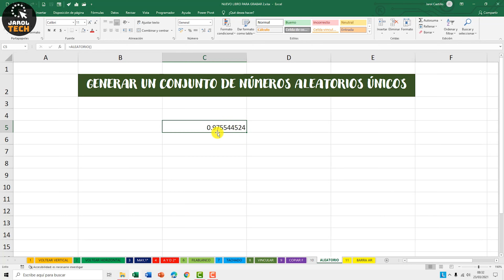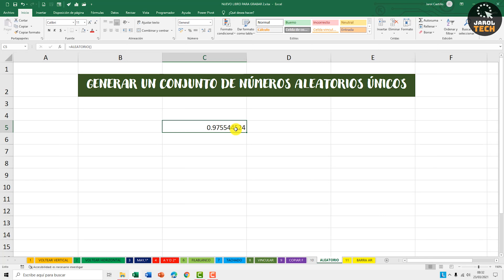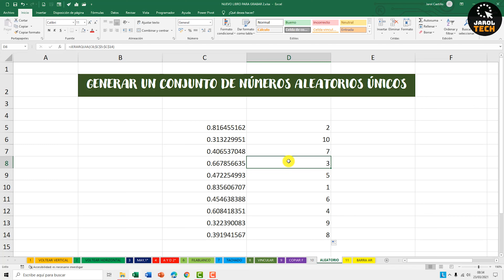Como GENERAR UN CONJUNTO DE NÚMEROS ALEATORIOS ÚNICOS en Excel - CON Y SIN DECIMALES